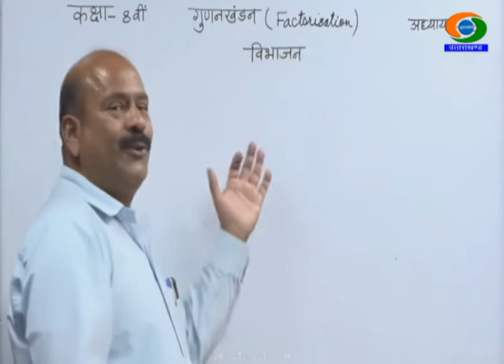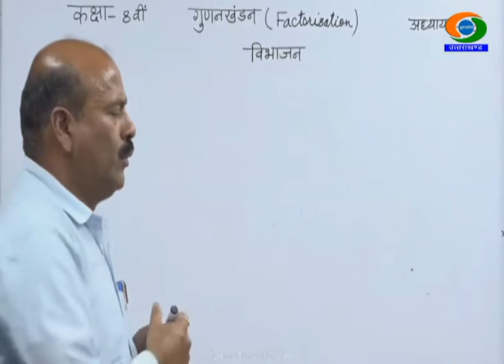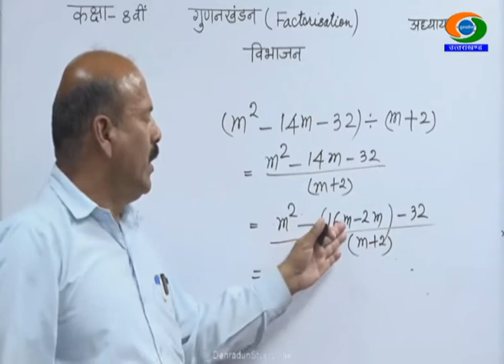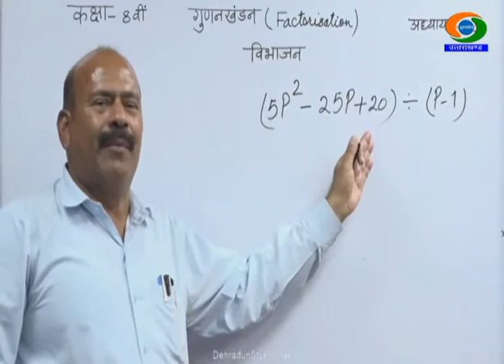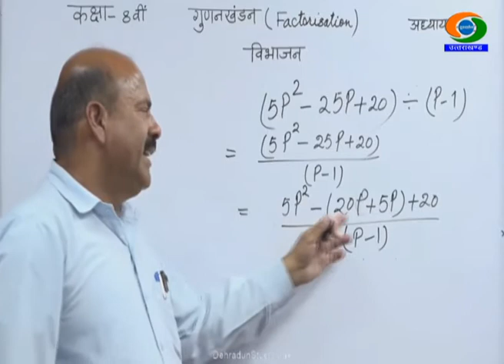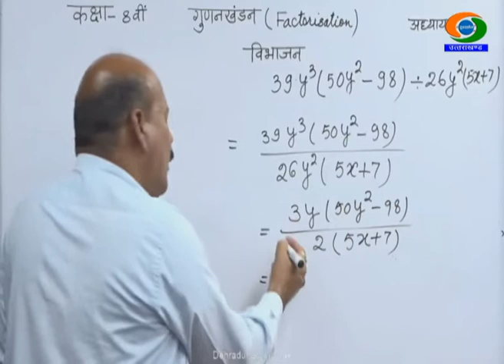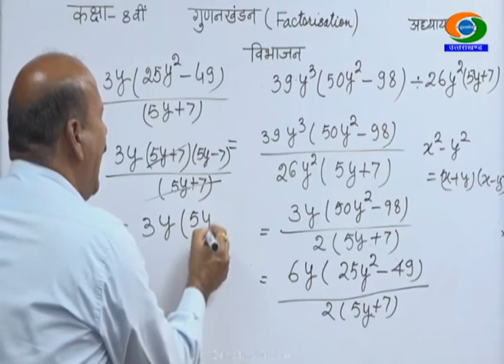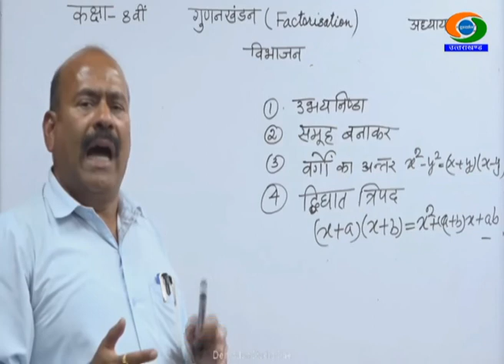8th Class, MATHS, 29/11/2020, 12.00-12.30Hrs, GYANDEEP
CLASS-8th , SUBJECT- MATHS, GYANDEEP EDUCATIONAL BROADCAST BY SCHOOL EDUCATION DEPTT UTTARAKHAND DATED 29/11/2020, TIME- 12.00PM